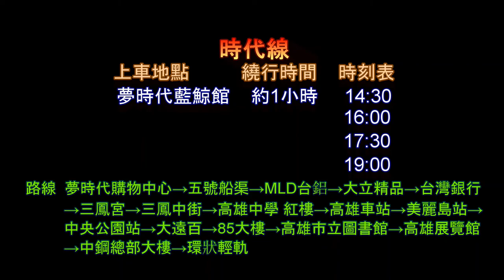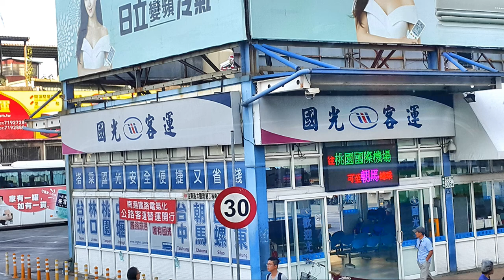高雄 開頂雙層巴士 時代線之旅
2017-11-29  高雄 開頂雙層巴士 時代線之旅